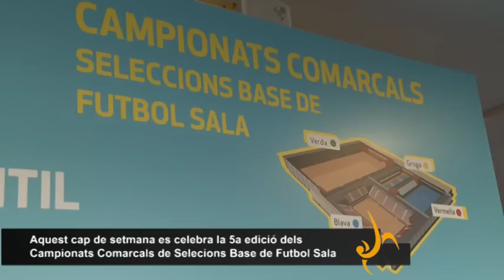Fase Prèvia Campionats Comarcals Futbol Sala